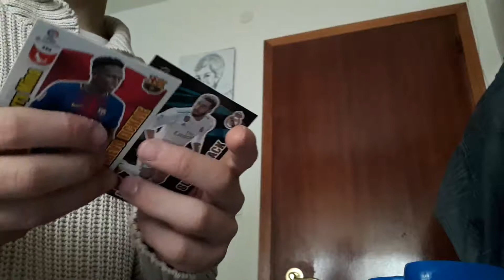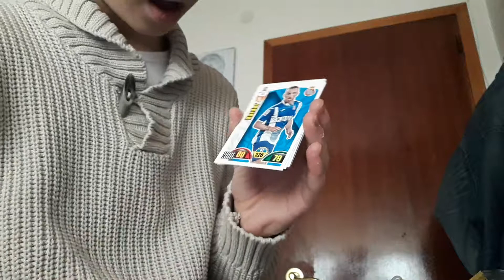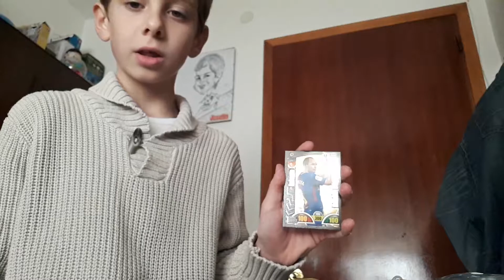¡¡¡ME TOCA A INIESTA BALON DE ORO!!!